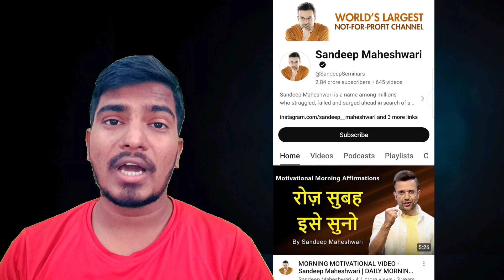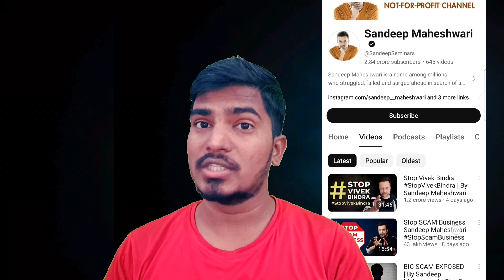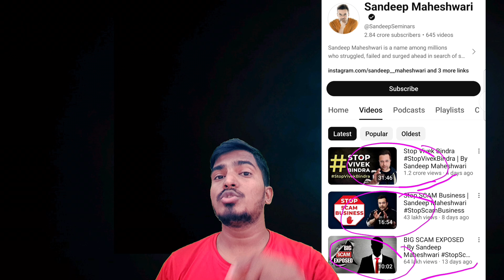Stop Vivek Bindra StopVivek Bindra | BySandeepmaheshwary। क्यों हुई 🙄